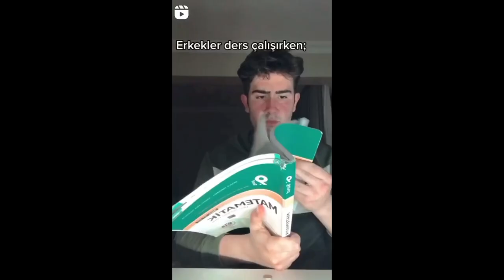Yurdum İnsanı Komik Videolar Derlemesi | gülmeme challenge | yurdum insanı komik anlar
En Komik İnstagram Videoları | komik yurdum insanı | yurdum insanı komik | yurdum insanı komik anlar

hepinize merhabalar öncelikle izlerken umarım eğlenmişsinizdir konumuza dönecek olursak bu kanalda yaşadığımız üzücü zamanlar adına yüzümüzdeki kalan son tebessümü büyütmek umarım başarılı da oluruz:)